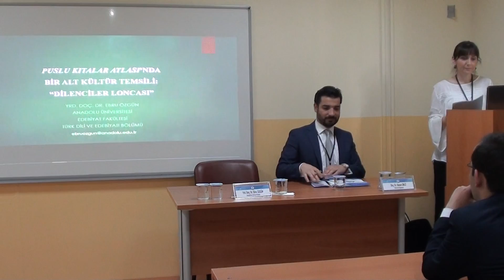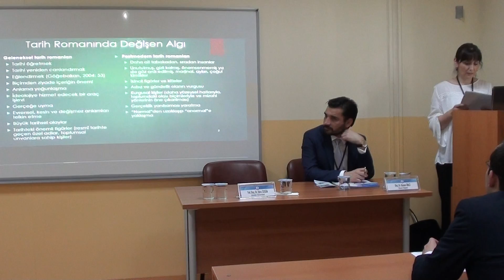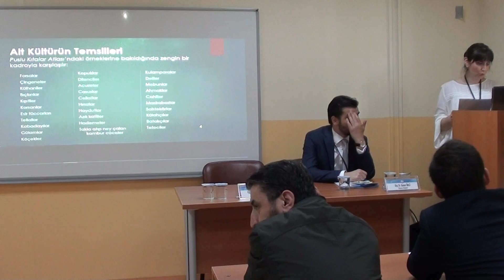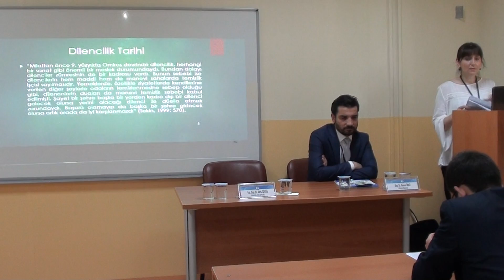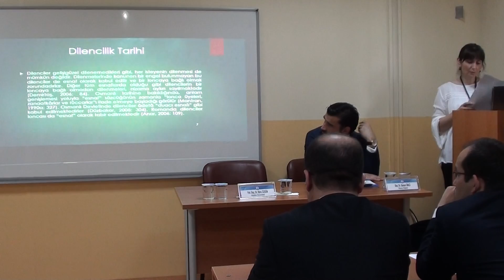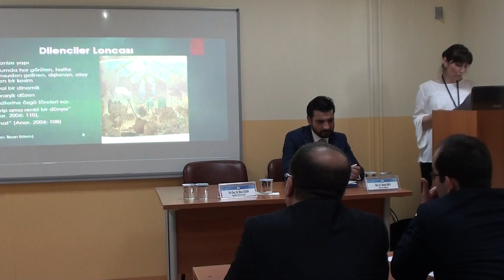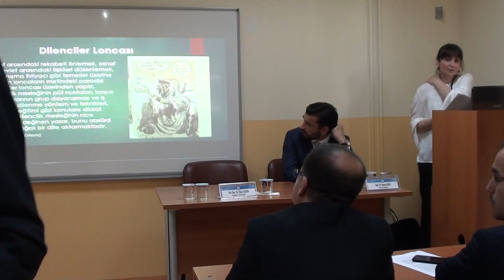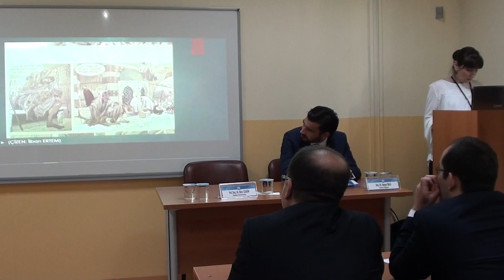Uluslararası Edebiyat ve Toplum Sempozyumu (28-30 Nisan 2016) Bartın 4